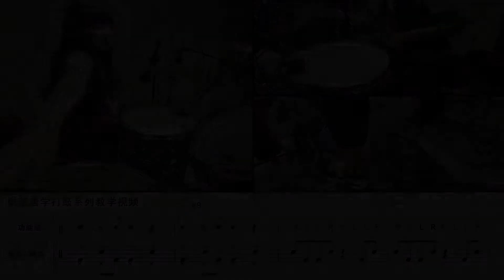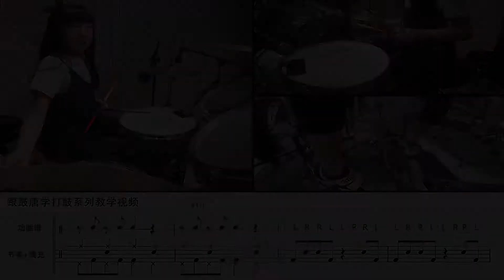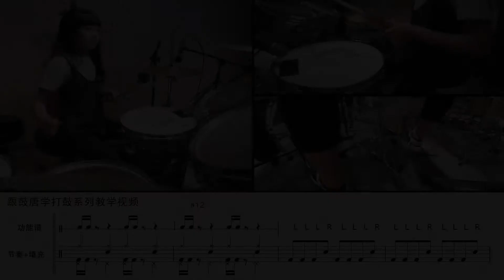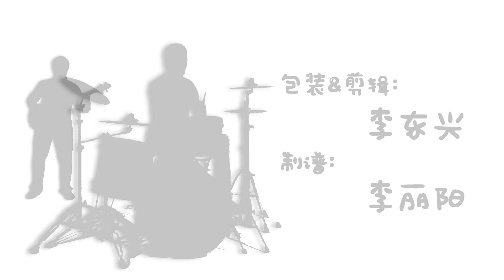Let's Drum with DRUM-TANG No.11-跟鼓唐学打鼓第十一期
鼓唐音乐教育连锁；Let's Drum with DRUM-TANG No.11-跟鼓唐学打鼓第十一期